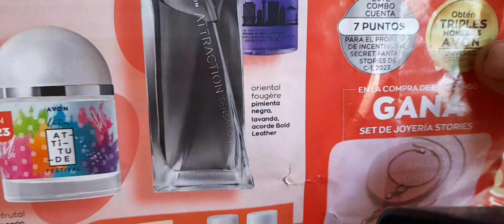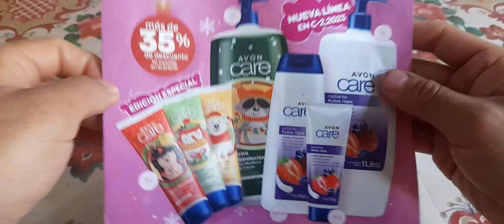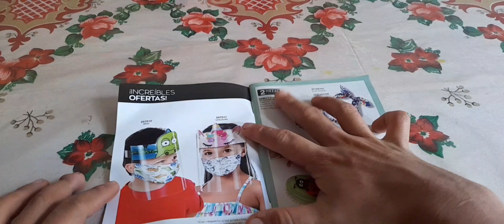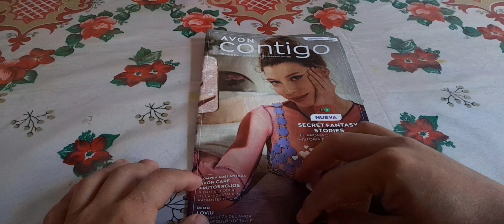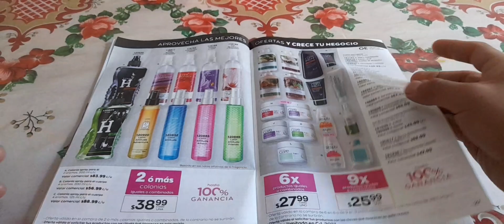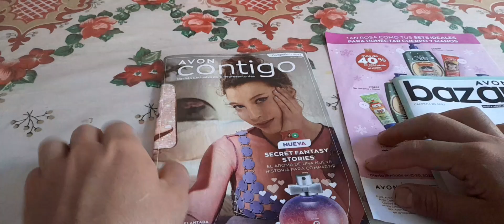Flyers y avon contigo campaña 1 2023